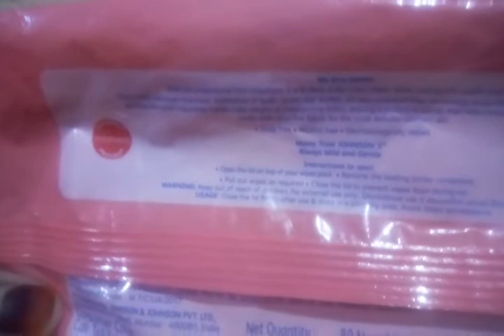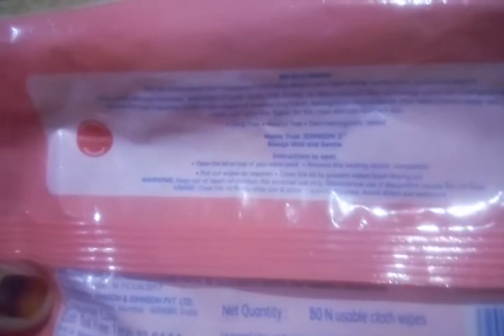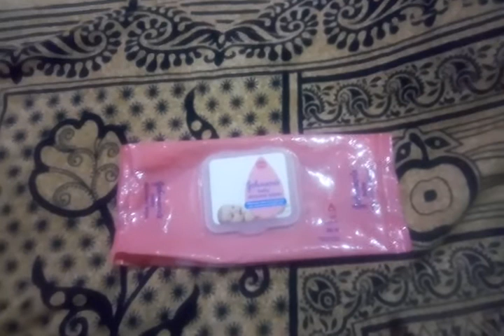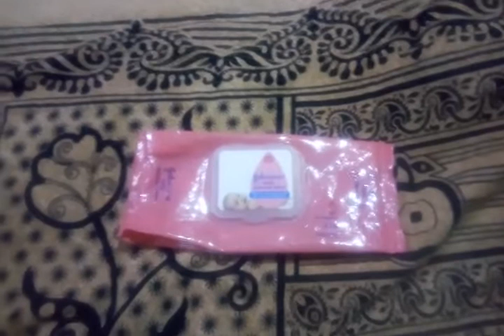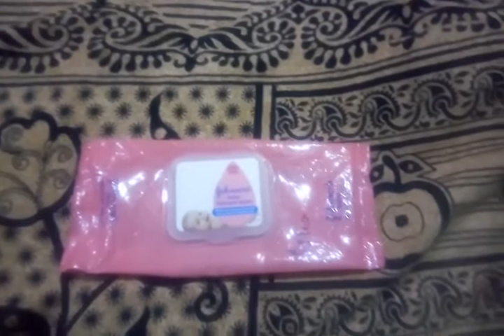middle class life#gohnsons baby wipes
gohnsons baby wipes bohat acha hai baby k liye isme moisture  bohat ache quantity me hai apke ye local kisi bi store pe miljayega ya fir isko online purchase karna chahte hai to main apko recommend karungi flipkart